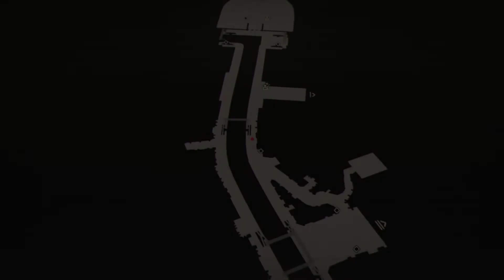SCARLET NEXUS #22 [BLIND]- Gunkin Fischer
Hallo meine Lieben und Willkommen zu SCARLET NEXUS.

Wir spielen ab heute das neuste Spiel aus dem Hause Bandai Namco rund um die verheerende Invasion in New Himuka.

Spiele als die Psychokinetiker Yuito oder Kasane, die gegen die Invasion der ,,Anderen" kämpfen und ihre ganz eigene Storyline verfolgen.
Das Schicksal der Welt liegt in deinen Händen, wenn du dich den ,,Anderen" stellst.
Mit Hilfe deiner Kräfte und den Kräften deiner Verbündeten musst du die Belagerung verhindern und für die Menschheit kämpfen.

Schlüpfe in die Rolle des tapferen Yuito oder der cleveren Kasane und verändere die Welt.

Datum der Erstveröffentlichung: 25. Juni 2021
Entwickler: BANDAI NAMCO Studios
Modus: Einzelspieler
Genres: Adventure, Action-Rollenspiel, Japan-Rollenspiel
Herausgeber: Bandai Namco Entertainment, Namco Bandai Games America Inc.

Werdet mit mir zum scharlachroten Wächter und stellt euch gegen die Invasion der Anderen in Scarlet Nexus.